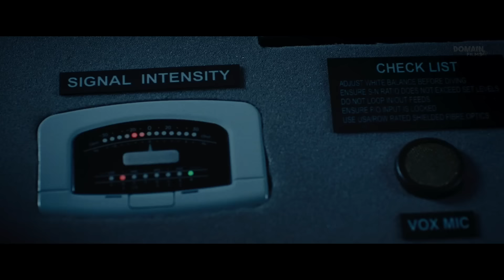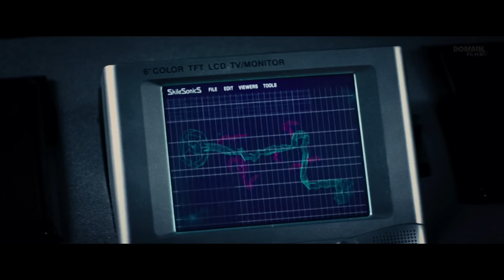Unintentionally, Group of Explorers Finds Medieval Church and Release Hellish Beings on Earth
FILM'S NAME: TH3 C4V3 2005